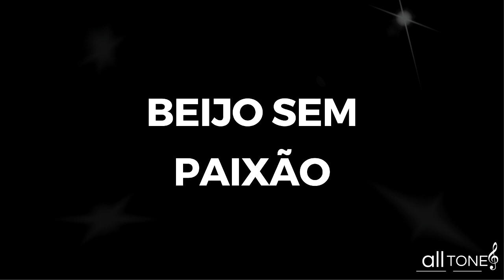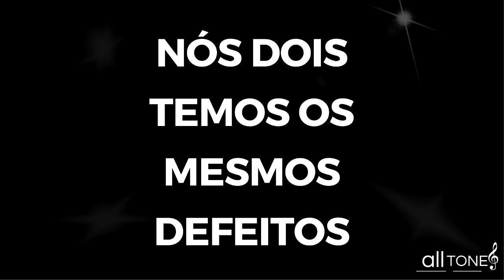KARAOKÊ - PRA SER SINCERO - ENGENHEIROS DO HAWAII - D# OU Eb -MEIO TOM ACIMA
Trazemos hoje a vocês o vídeo da musica - Pra ser sincero - Engenheiros do Hawaii - D# ou Eb - Meio tom acima de D tom original da música.

Um vídeo karaokê inspirado em lyrics para atender desde o iniciante ate o mais avançado cantor

Confira em nosso canal todos os vídeos das suas musicas favoritas no tom que sua voz pedir

Fique a vontade para pedir sua musica nos comentários!!!

BOM SHOW!.

➤ MORE RECOMMENDED VIDEOS:
➤ VIDEOS RECOMENDADOS :

➤ GET IN TOUCH:
➤ FALE CONOSCO: